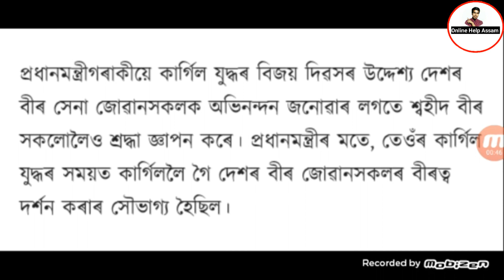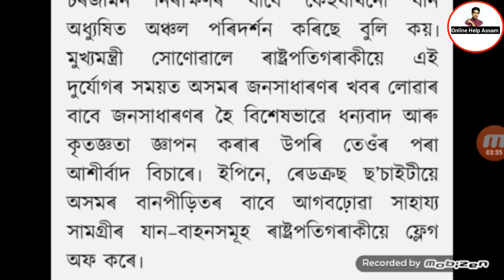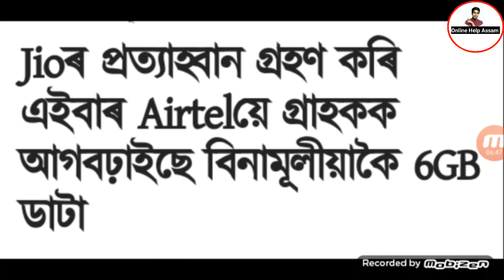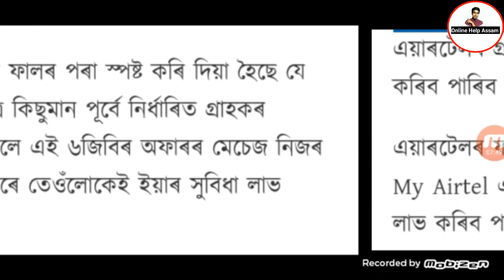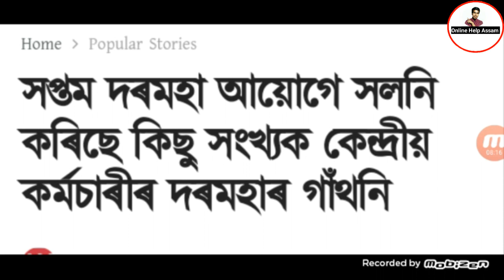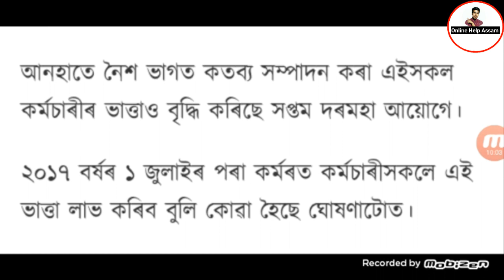NRC Rejection Slip দিব,Airtel ৰ 6GB Data Free,চাওঁক একেলগে 27 জুলাই 2020 ৰ খবৰ//Online Help Assam